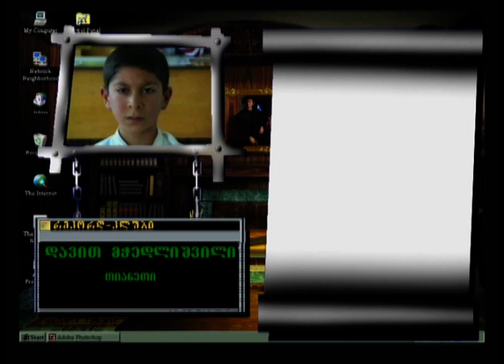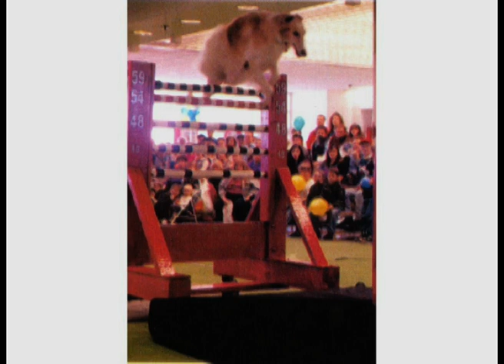რეკორდ კლუბი 25